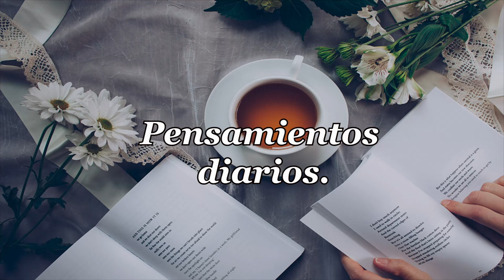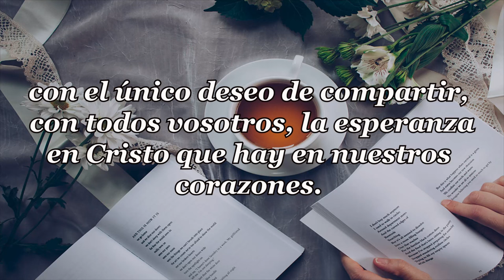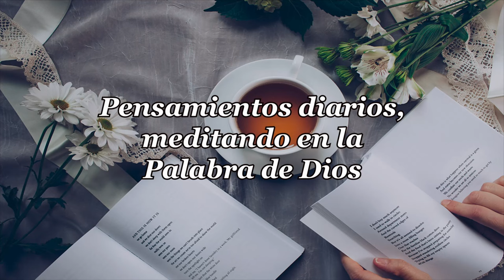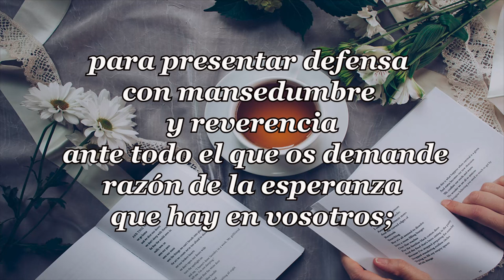509-UN CUERPO EXTRAÑO